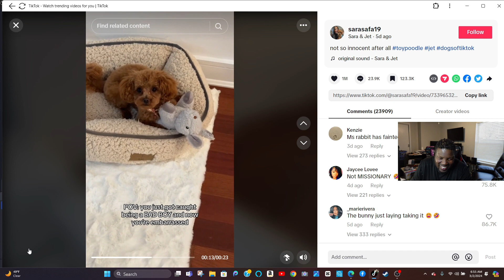The bunny stroker